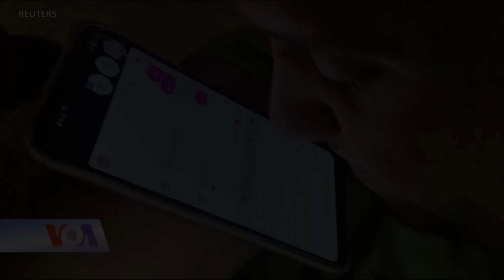Chàng trai không tay, không chân chinh phục Karate (VOA)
Youssef Abu Amira, một thanh niên Palestine tốt nghiệp từ trường luật, không bao giờ để cho tình trạng khuyết tật cản trở ý chí và niềm đam mê của mình.
Bị khuyết tật bẩm sinh, Abu Amira chào đời đã không có chân và hai cánh tay không phát triển trọn vẹn, nhưng anh đang theo đuổi một thử thách mới: võ thuật karate.
Võ sinh đai cam 24 tuổi này đang phô diễn tài nghệ đấm đá của mình tại buổi tập dượt với huấn luyện viên tại võ đường Al-Mashtal ở Gaza.
Youssef Abu Amira nói:
"Tôi muốn học karate để tự vệ và tôi mơ ước được tham gia các giải vô địch quốc tế.”
Kỹ năng múa gậy thành thạo bù đắp cho sự khiếm khuyết tay chân, và anh đã học được cách tung những cú đấm thép, dùng cơ thể và hai cánh tay khuyết tật của mình đánh bật các đòn giáng.
Huấn luyện viên Hassan Al-Raai cho biết người học trò này của ông chứng tỏ quyết tâm đặc biệt.
Huấn luyện viên Hassan Al-Raai cho biết thêm:
"Tôi ngạc nhiên khi thấy anh ấy có nhiều kỹ năng và có thể làm tốt hơn những người khuyết tật khác.”
Là một cư dân tại trại tị nạn Beach ở Gaza, chiếc xe máy tay ga này là phương tiện di chuyển của Abu Amira trên khắp các nẻo đường trong thành phố.
Ngoài những cố gắng vượt trội về thể lực, chàng thanh niên khuyết tật bẩm sinh này còn có những thành tích đáng nể về học lực.
Anh đã tốt nghiệp trường luật thuộc Đại học Hồi giáo Gaza vào năm ngoái.